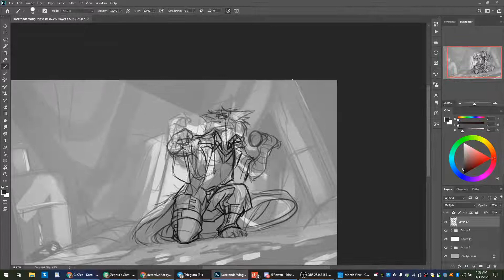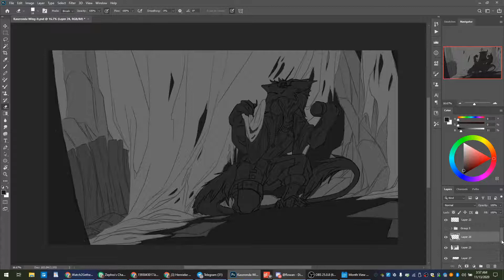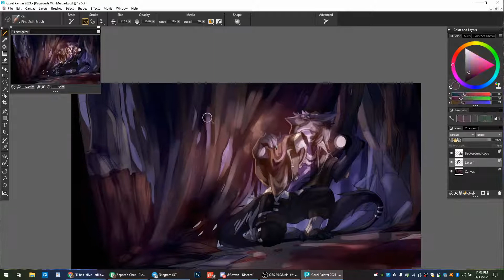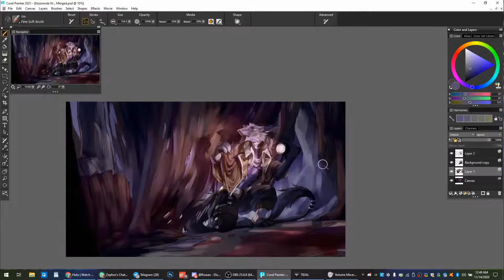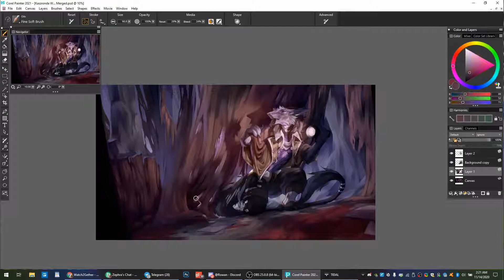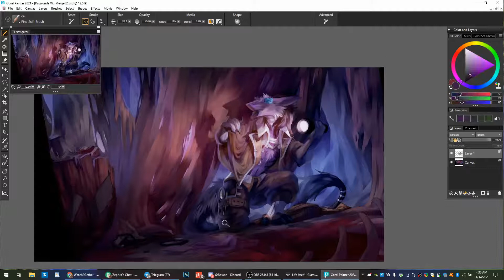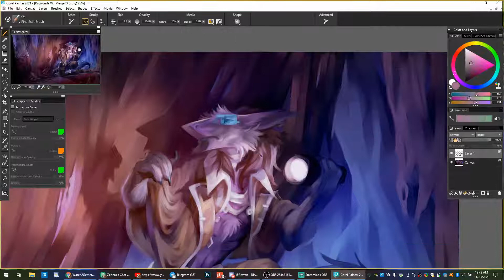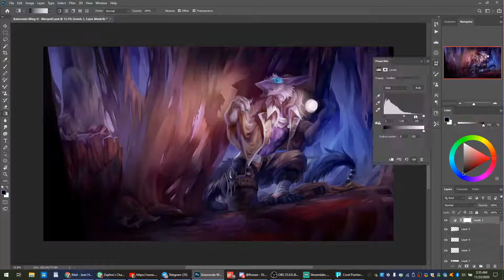Speedpainting - Khazronda Wing-it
Wing-it painted with Photoshop and Corel Painter for Khazronda